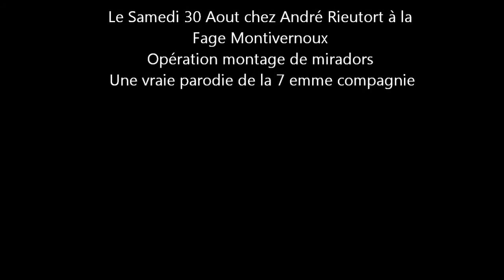On à retrouvé la 7e compagnie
Montage de miradors